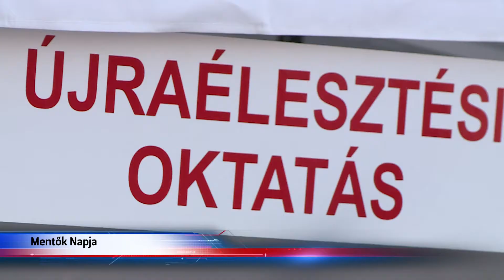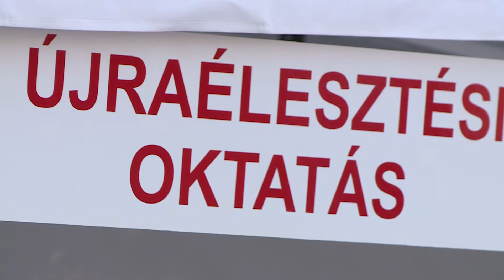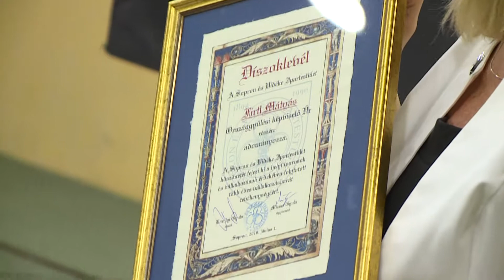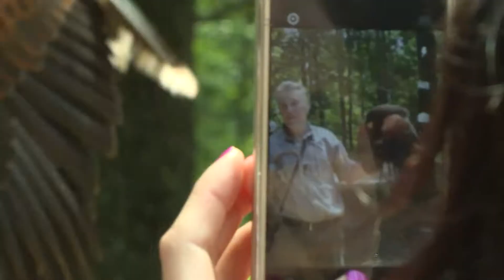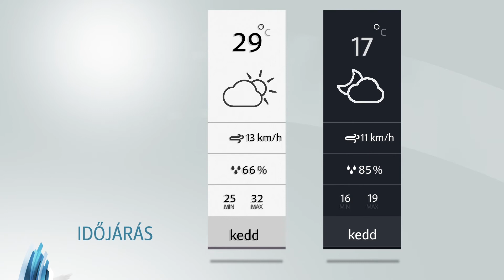Híradó - 2018.06.04. - Hétfő - Sopron TV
A Sopron TV napi rendszerességgel jelentkező híradója. Főbb híreink:
Mentők Napja – Bemutatkoztak a hétköznapok hősei a hétvégén
Küldöttgyűlés – A jubiláló tagokat és segítőket köszöntötték az ipartestület rendezvényén
Lezárult a zenés évad – Művészeti nívódíjakat is kiosztottak a Soproni Petőfi Színházban